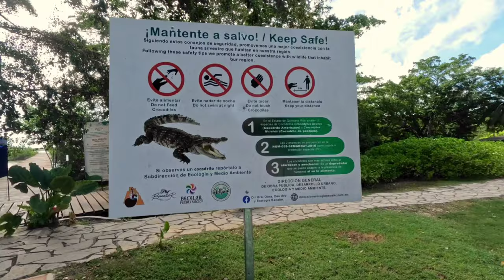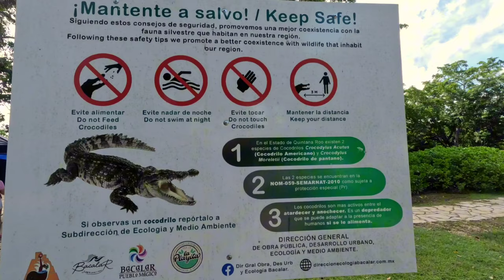LOW-COST Paradise | Tips for Maldives of Mexico | Bacalar, Quintana Roo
Welcome to Bacalar, Mexico, where the beauty of nature unfolds in every direction. Join me on a mesmerizing journey as we explore the stunning lagoon, with its crystal-clear waters reflecting the vibrant hues of the sky. Through breathtaking shots, I'll immerse you in the tranquility and majesty of the Maldives of Mexico.

In addition to showcasing Bacalar's natural wonders, I'll share valuable tips for travelers looking to experience the best of this enchanting destination. From must-try local eats to recommendations for eco-conscious activities, you'll discover how to make the most of your Bacalar adventure while respecting the environment.

As we delve deeper into the heart of Bacalar, I'll shine a spotlight on the rich artisanal crafts that grace its streets; creations with passion and tradition, offering visitors a glimpse into the region's vibrant culture.

In Bacalar, every moment is a celebration of nature, culture, and mindful travel. Whether you're seeking relaxation, adventure, or simply a deeper connection with the world around you, Bacalar invites you to embark on a journey of discovery and wonder.